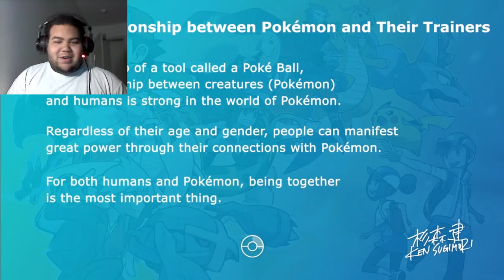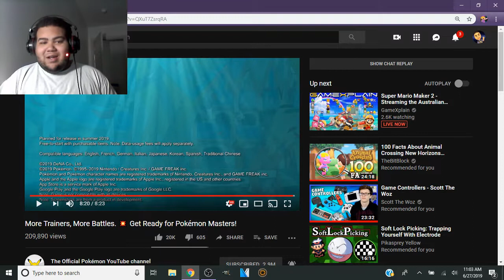Pokemon Masters Reaction!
This mobile game looks pretty legit.